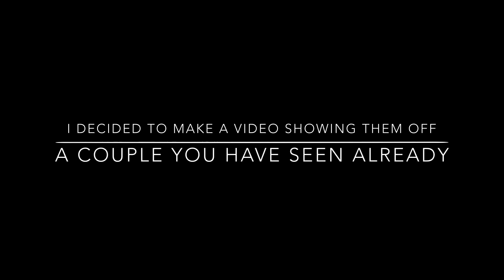Fnaf Custom Plush Teasers